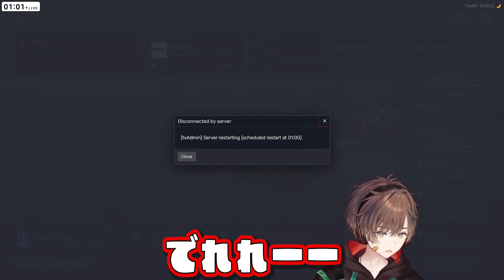【VCR GTA】滅多に見れない獄中映像！？銃強盗捕まえた凶悪犯罪者3人を実際に投獄します。【天月/赤見かるび/ハセシン/sqla/兎咲ミミ/夢野あかり】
わたしが天月です

0:00 op
0:29 天月警察24時！！開幕！
0:41 見事(?)な腕前で逃走車を捕まえるハセシン
2:58 「30秒くらいしか話したことなかった」←その30秒どこなん??
3:19 間違って30ヵ月投獄しちゃった!!??
4:18 新たな現場へ...
5:31 めちゃめちゃうるさい車へようこそ＾＾
6:05 「ハセシンと書いて正義」(?)
6:44 この警察署で一番偉いのは実は...w

📢📢大事なお知らせ📢📢

4年半ぶりのオリジナルフルアルバム

『星霜ロマンスポット』

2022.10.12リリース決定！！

【🎶新曲🎶】
【MV】パーペキヒーロー【天月/まふまふ/un:c/Gero/少年T/そらる/超学生/となりの坂田。/luz】

【所属】
Pro Gaming Team Crazy Raccoon